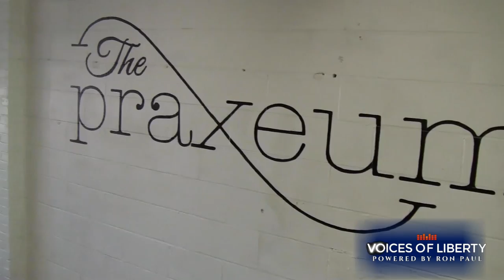ItsLikeThisToo - Ep 13 - Mike Vine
Mike Vine is able to be a "professional libertarian" at work.  He also reveals his latest project, the Praxeum.